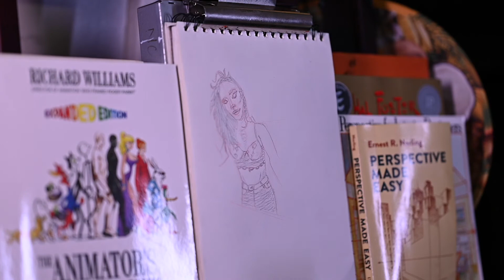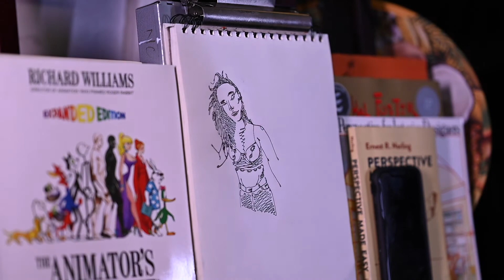PRINCESS ONE-LINE DESIGN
ONE-LINE DESIGN OF DRAWN IN A 0.5MM COPIC MULTILINER PEN.